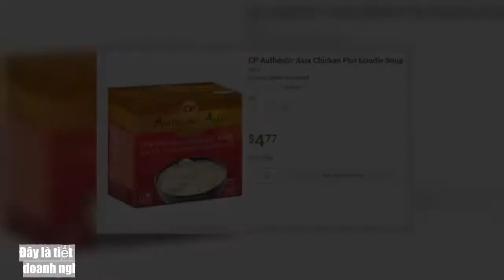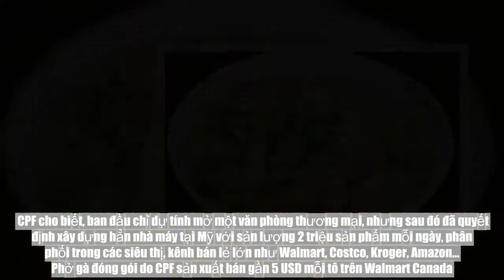Thái Lan xuất khẩu phở Việt - Tin Tức Mỹ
Phở Việt hiện thuộc nhóm sản phẩm xuất khẩu bán chạy nhất trong dây chuyền công nghiệp của doanh nghiệp Thái Lan. Phở Việt Nam đang là một trong những sản phẩm ready-to-eat (thực phẩm tươi ăn liền đóng gói) thuộc hàng bán chạy nhất của nhà máy CPF tại Thái Lan. Đây là tiết lộ của lãnh đạo Charoen Pokphan Foods Plc (CPF) trong buổi gặp gỡ với đoàn doanh nghiệp Việt Nam, dẫn đầu bởi Hội doanh nghiệp hàng Việt Nam chất lượng cao. Phía CPF cho biết, phở của công ty bán rất chạy tại châu Mỹ, nơi các sản phẩm thực phẩm tươi ăn liền đóng gói rất được ưa chuộng. Đặc biệt, theo đánh giá, nhu cầu của món phở tại Mỹ ngày càng lớn. Viện nghiên cứu nhập cư Mỹ cho hay, tính đến năm 2014, có 8.900 cửa hàng phở Việt Nam tại Mỹ và con số này vẫn tăng. Phở Việt Nam cùng với Pizza Ý, bánh burritos Mexico và Sushi Nhật Bản trở thành một trong những món ăn được ưa chuộng nhất tại Mỹ. CPF cho biết, ban đầu chỉ dự tính mở một văn phòng thương mại, nhưng sau đó đã quyết định xây dựng hẳn nhà máy tại Mỹ với sản lượng 2 triệu sản phẩm mỗi ngày, phân phối trong các siêu thị, kênh bán lẻ lớn như Walmart, Costco, Kroger, Amazon…  Phở gà đóng gói do CPF sản xuất bán gần 5 USD mỗi tô trên Walmart Canada.   Theo đánh giá của đại diện Hội doanh nghiệp hàng Việt Nam chất lượng cao, phở tươi đóng gói của công ty Thái Lan có “thiết kế bao bì bắt mắt, và rất dễ sử dụng”. Sản phẩm xuất khẩu thuận tiện vì hạn dùng đến 18 tháng, chỉ cần cho vào lò vi sóng khoảng 1-2 phút trước khi ăn. Tuy nhiên, điều khiến các doanh nghiệp Việt ngạc nhiên nhất là nhà máy của CPF tại Thái Lan, nơi sản xuất món phở, có công suất 200.000 sản phẩm mỗi ngày nhưng chỉ chưa đầy 10 công nhân. Phía đơn vị này tuyên bố đây có thể coi là một nhà máy 4.0 và đang tiếp tục được nâng cấp để tự động hóa hoàn toàn. Hiện nay, một số dây chuyền đã được tự động hóa và chỉ cần 2 công nhân điều khiển bằng máy tính.  Một góc nhà máy sản xuất thực phẩm của CPF tại Thái Lan.   “Để đuổi kịp một trong những đối thủ trực tiếp của ngành nông sản và thực phẩm tại Đông Nam Á này thì Việt Nam còn nhiều điều phải thay đổi”, đại diện Hội doanh nghiệp hàng Việt Nam chất lượng cao bình luận. Tại Việt Nam hiện chưa nhiều doanh nghiệp tham gia vào thị trường thực phẩm tươi đóng gói, với chỉ một số ít tên tuổi như Sài Gòn Food với công suất 100.000 suất ăn tươi mỗi ngày; CJ Cầu Tre với bún bò Huế, mỳ spaghetti xốt bò nấu sẵn, hạn dùng 12 tháng khi đặt trong ngăn đá tủ lạnh. Gần đây nhất là tham vọng dùng công nghệ xử lý áp suất cao để sản xuất các loại thực phẩm như phở, bún bò hay nước mía, nước thanh long, dưa hấu… của Minh Hưng Group. Dự kiến, nhà máy của tập đoàn này với quy mô đầu tư 500 tỷ đồng cho giai đoạn một sẽ được khởi công vào tháng 9 tới và vận hành vào năm sau. Viễn Thông
[HashTag_Title]
[HashTag_Tag]